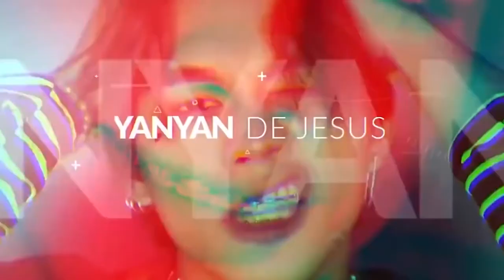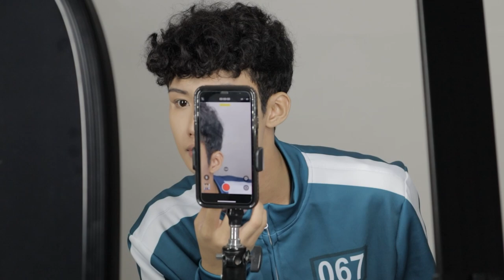BEHIND THE SQUID GAME TIKTOK WITH JANIO | Yanyan De Jesus